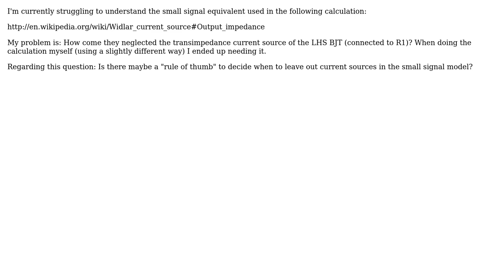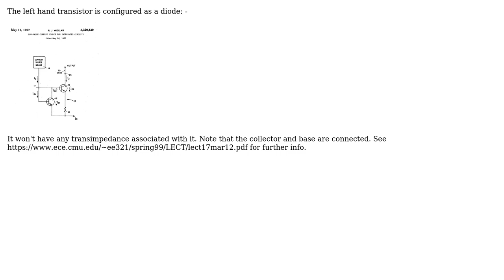Calculating the Output Resistance of a Widlar Current Source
With thanks & praise to God, and with thanks to the many people who have made this project possible! | Content (except music & images) licensed under CC BY-SA | Music | Images & others | With thanks to user R.G. user placeholder user Andy aka and the Stack Exchange Network Trademarks are property of their respective owners. You are responsible for your own actions.